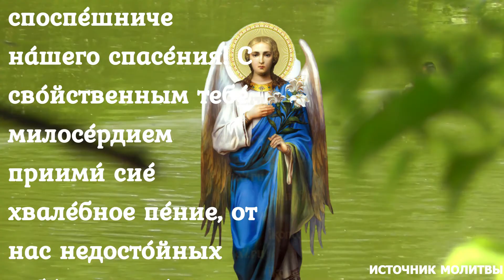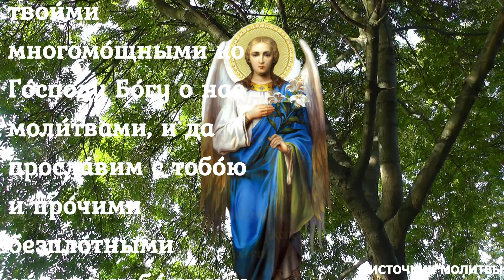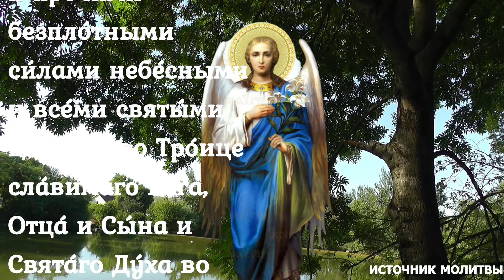Сильная молитва Архангелу Гавриилу о здоровье и помощи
СЧАСТЬЯ И ДОБРА В ВАШИ СЕМЬИ! Меня зовут Ольга и я рада видеть Вас на своём канале – ИСТОЧНИК МОЛИТВЫ
Канал, где каждое видео наполнено положительными эмоциями, добром и позитивом.
Здесь Вы можете найти молитвы которые подарят вам мир в душе, спокойствие и крепкую веру в Бога!
Желаю вам счастья и добра. Берегите себя и своих близких!